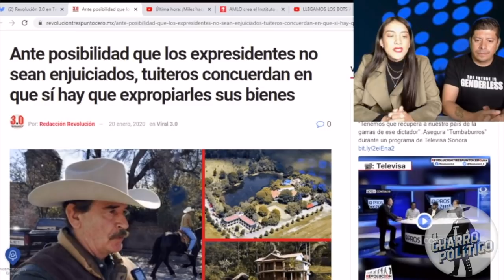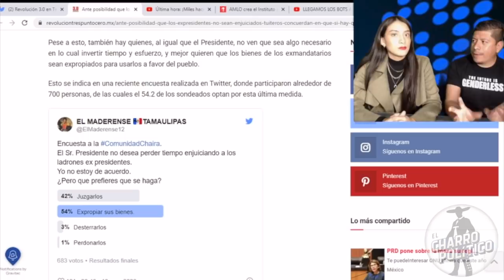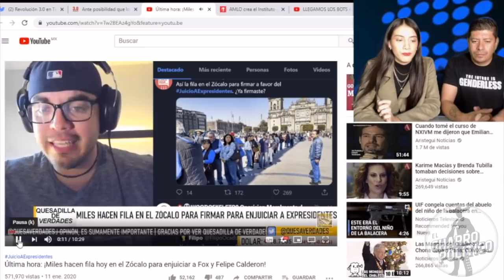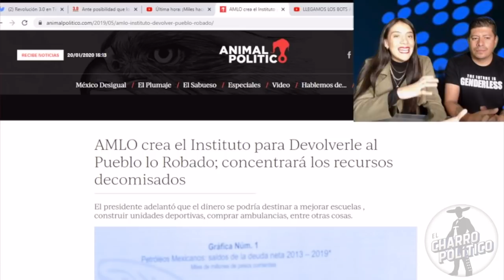Youtubers Nos Lanzamos Al Zócalo a Protestar:Esta Es La Forma Legal De Quitarle a Fox Su Rancho